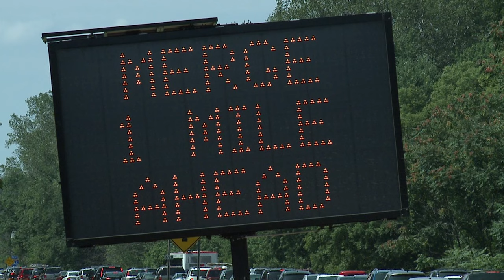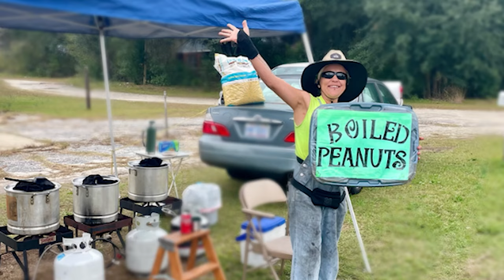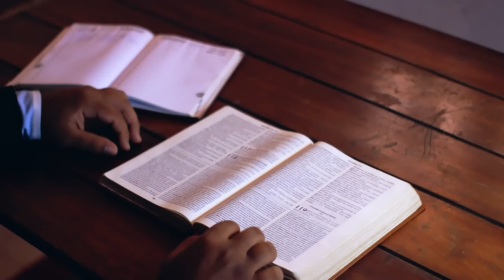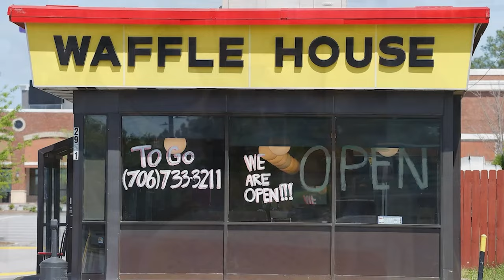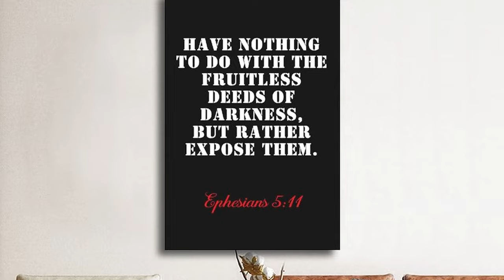Southern SECRETS: Exploring the Deep South Unique Culture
The Deep South, Deep South Accent, American South, Southern History, Whats the South like

Why is the DEEP South Sooo Different?
How Different is the DEEP South?
From Magnolias to Manners- Why Deep South Is SO Different

Welcome to Travel OOO.  Go ahead and set your Out of Office reply, and join us for an adventure.

We’ll highlight United States top travel destinations exploring specific cities, states, parks, etc. while also providing educational content with “Best of” and “Top 10” lists that we hope captivate you, as well as provide a laugh or two.

Inspired by: Why Is The Deep South So Different?
Inspired by: The Deep South ~ Americas Nightmare Region
Inspired by: Why The South Is Broken
Inspired by: Southern States Ranked WORST To BEST
Inspired by: The anti-racist town in the American South, explained
Inspired by: Southern States Roast Each Other
Inspired by: world according to briggs, from here to there, across the globe, nick johnson, Go Traveler, Mojotravels, expedia, creative travel guide, touropia